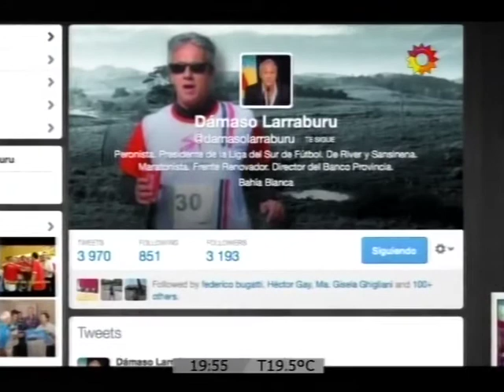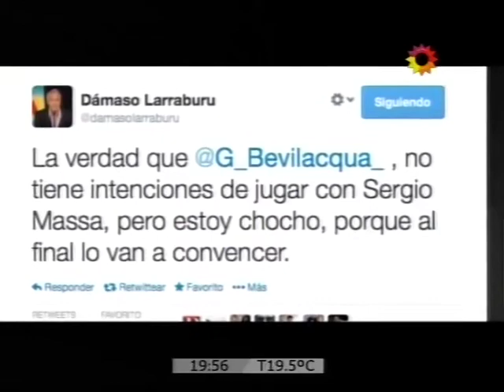La opinión de Larraburu sobre Bevilacqua